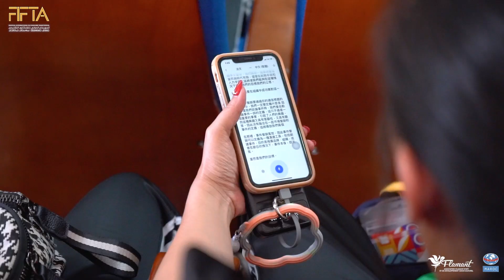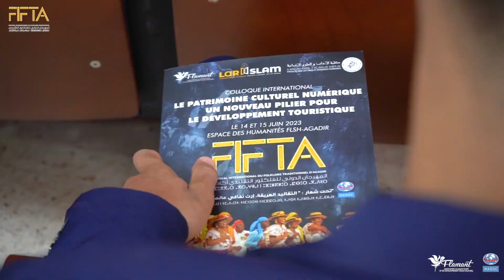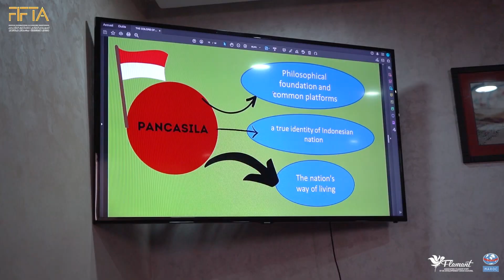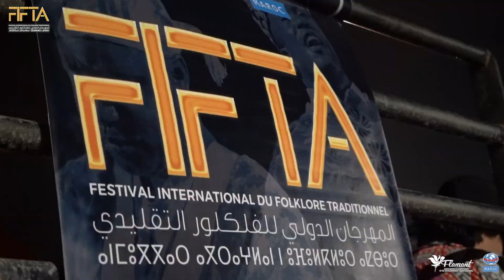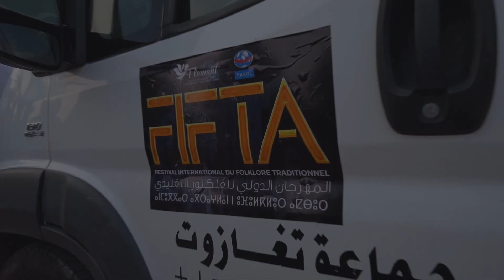Making of FIFTA 2023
Un Making off de tous les moments du festival international du folklore traditionnel d'Agadir